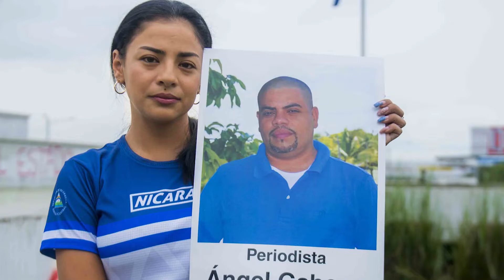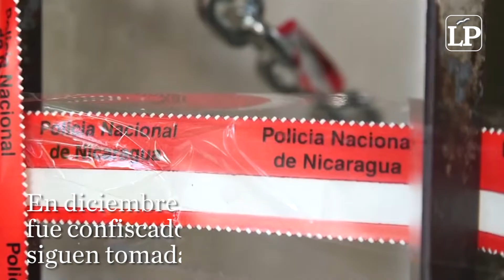El periodismo nicaragüense bajo ataque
Esta es la realidad del periodismo independiente en Nicaragua ¿Querés contribuir a la libertad de expresión y acceso a la información?